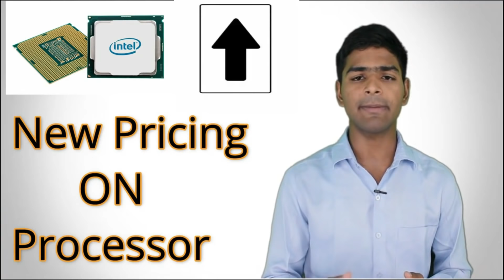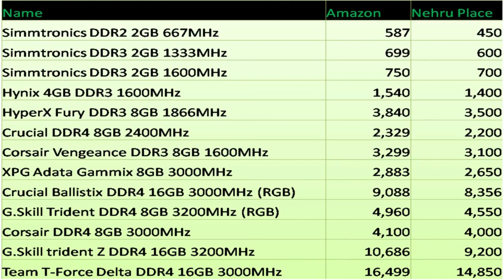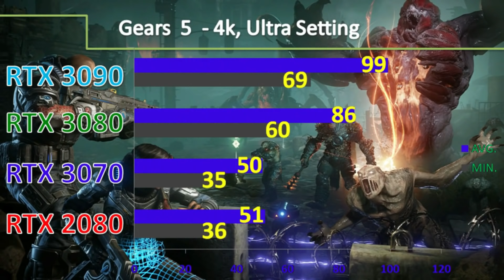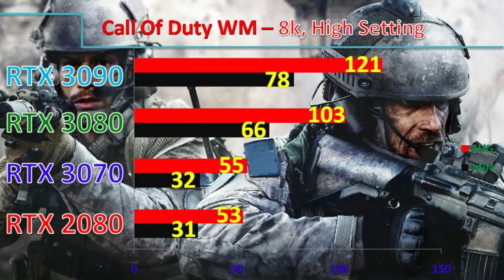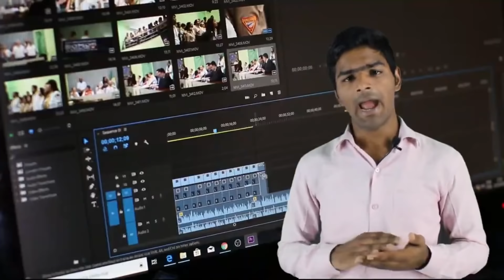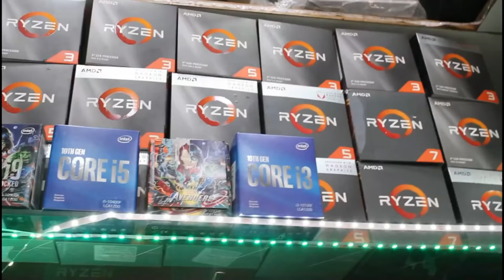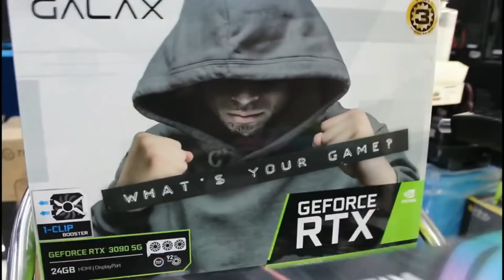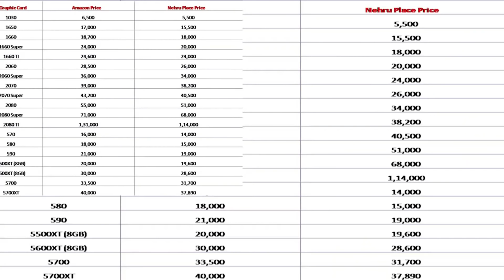Aditya Bhati other video [Hindi]